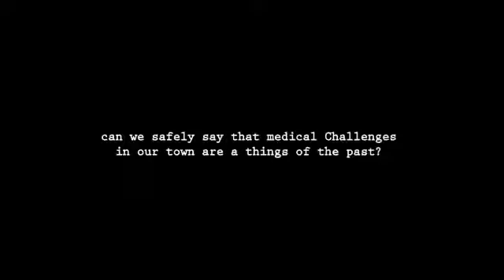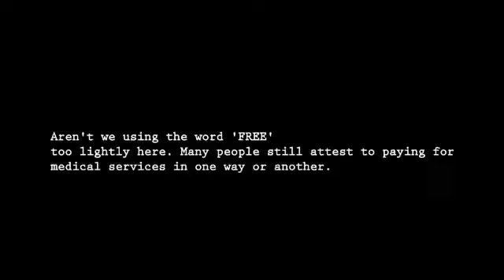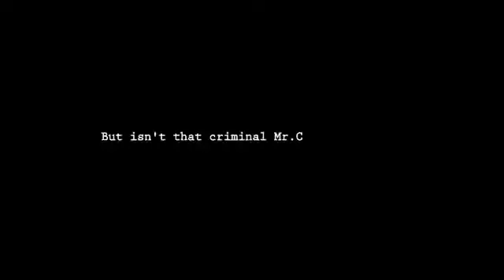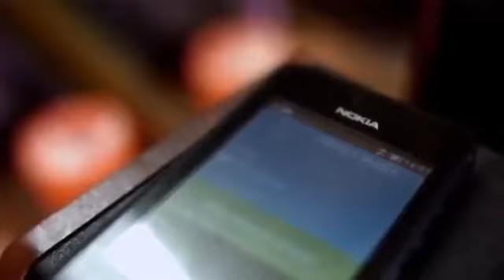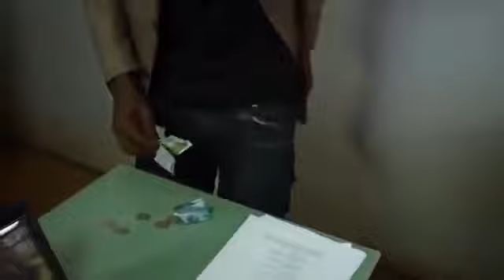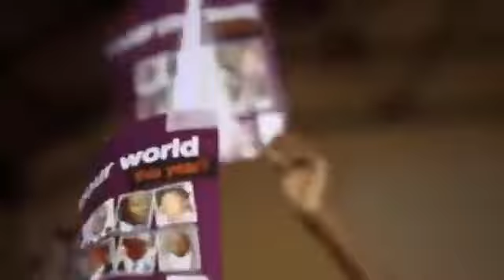BOBI WINE's movie || Film Ya BOBI WINE@ebyoyocomedyuganda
Film ya Kyagulanyi Ssentamu to get into politics @ebyoyocomedyuganda